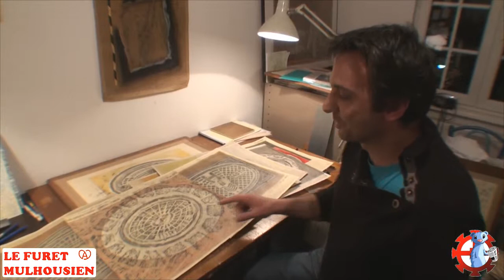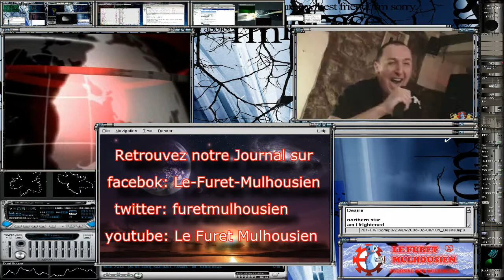"Clefs de Sol" exposition par Daniel Tiziani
Daniel Tiziani réalise des frottages. En posant sa feuille de papier sur une plaque de fonte incrustée dans le sol, puis en frottant à l'aide de pierre noire ou mine de plomb afin d'en relever l'empreinte, il nous en révèle l'Histoire; nous rappelle l'origine de l'objet fabriqué, sa manufacture en nous questionnant ainsi sur un passé industriel qui renvoie peu à peu à nos propres origines et aux traces personnelles et universelles laissées par le temps.